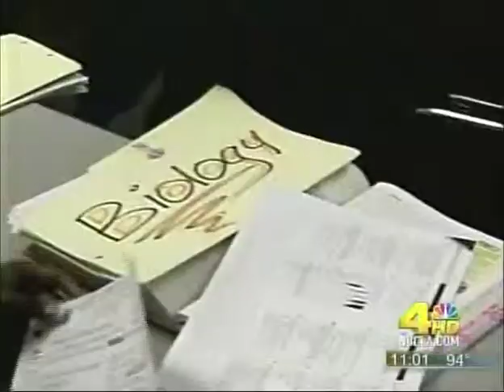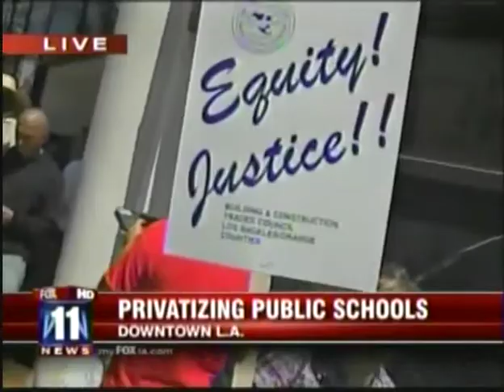LAUSD Public School Choice Resolution Media Ch 1-2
Hundreds of parents, students, teachers, and community leaders filled the Board Room at the Los Angeles Unified School District (LAUSD) headquarters on August 25, 2009, to support a new resolution  Public School Choice:  A New Way at LAUSD  that invites qualified operators to run up to fifty of the districts newly-built schools, and its more than two hundred low-performing schools. The motion, which passed with overwhelming support, will create a process for ensuring strong instructional programs at each of the newly-constructed campuses, and produce transformational plans for the lowest-performing schools.